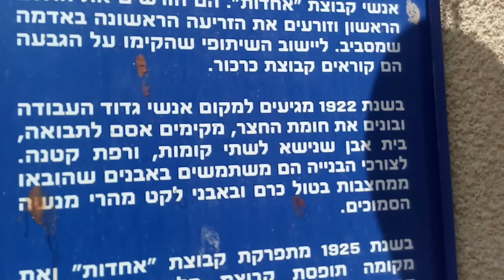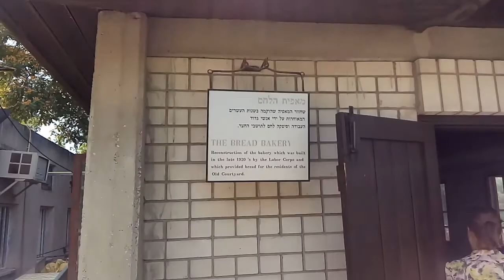סיור מודרך בעין שמר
עין שמר של אחדות ונחלאים צופים ומייסדים..עין שמר ההסטורית ובימינו...סיור בחצר עין שמר ובמאפיה.